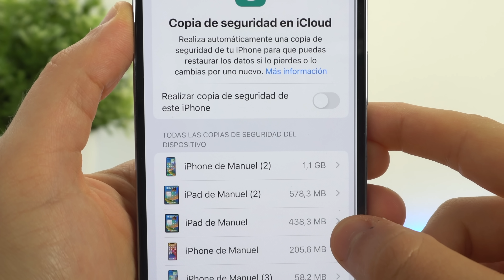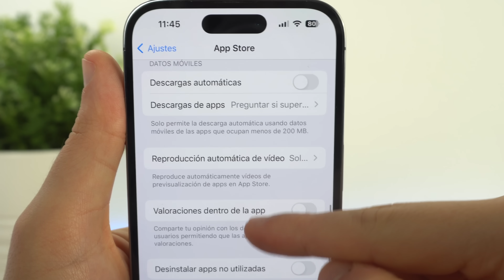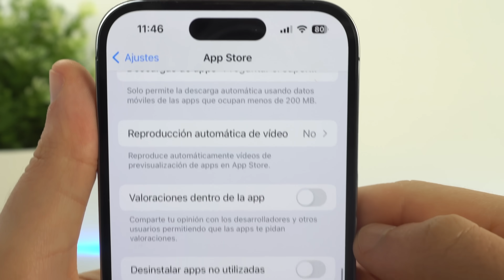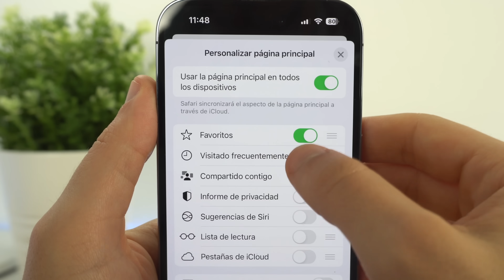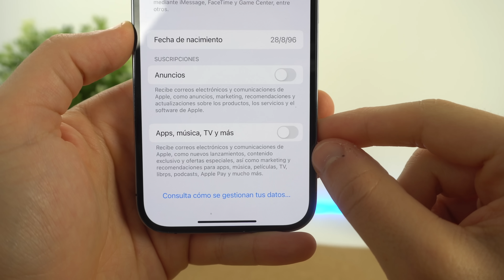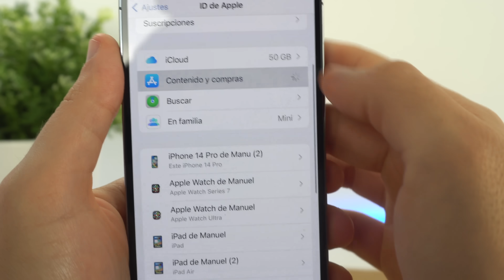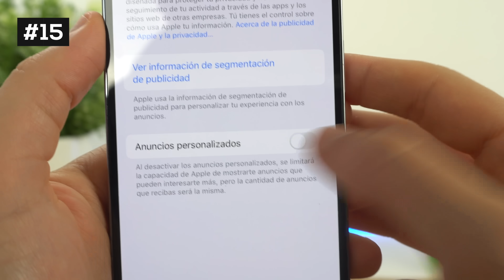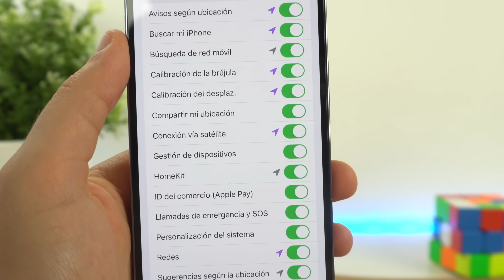16 AJUSTES que debes DESACTIVAR en iOS 16 ahora mismo!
Si quieres mejorar el rendimiento y la batería en tu iPhone con iOS 16, es recomendable desactivar estos ajustes del dispositivo, ya que muchos de ellos son de privacidad, opciones de mejora y cosas que te puédenla alegrar el día. Espero que os sirva.